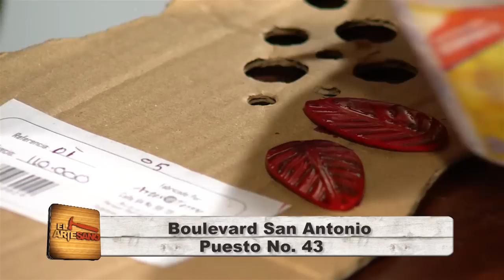Fabricación de un pectoral en Totumo, El Artesano - Tele VID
La bisutería por principio es artesanal, y si los accesorios son naturales doblemente artesanal, con la habilidad de Gustavo Vélez encuentre una alternativa mas para crear empresa.

El Artesano es presentado por Carlos Múnera.